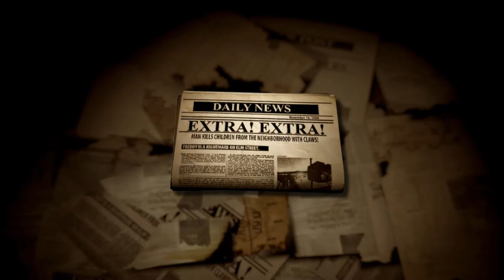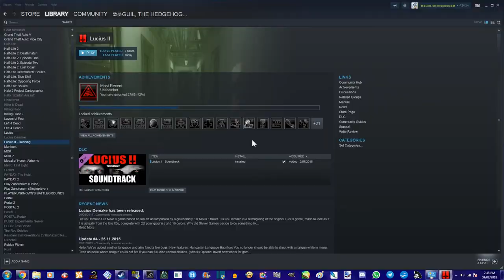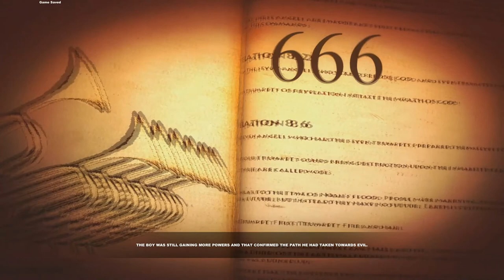Lucius 2 #2 FINALE Ludlow, The Devil's Arena